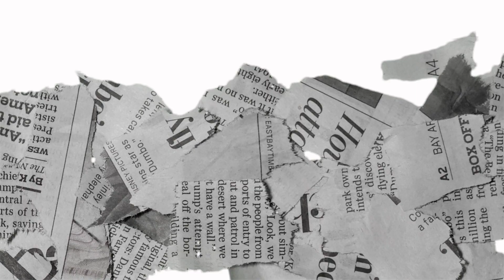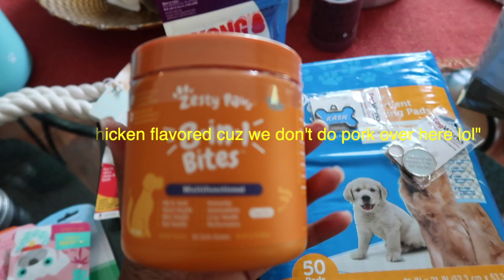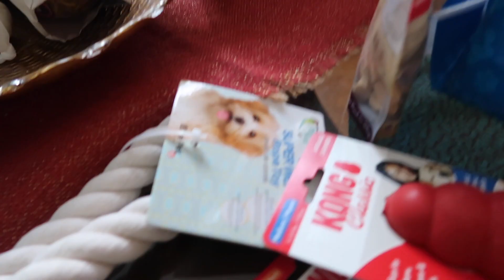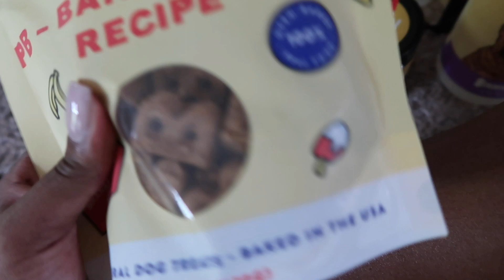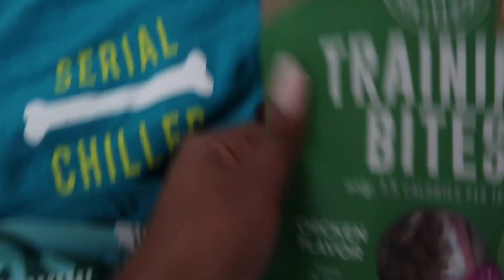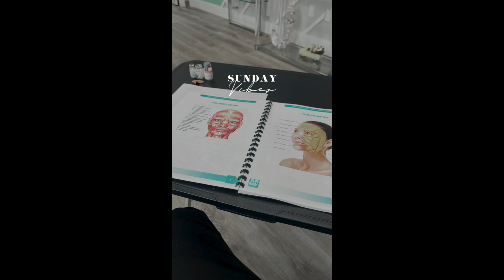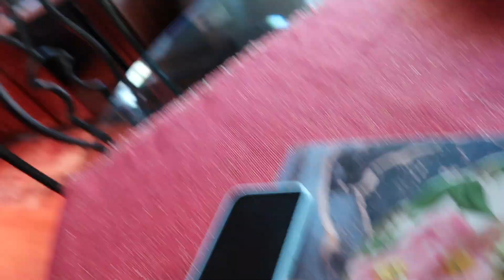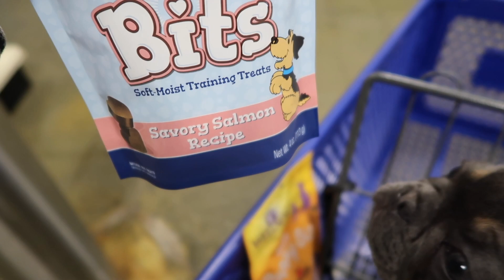week in the life of a nurse l i got a puppy! aesthetic nurse training, NP school and more!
week in the life of a  nurse l i got a puppy! aesthetic nurse training, fnp school and more!

In this weeks vlog, i take you guys along with me as i get my first french  bulldog puppy, show a haul of all the new puppy essentials! We talk about me starting NP school and wanting to own my own med spa business! I also tell you guys about my recent nurse injector training and so much more. I hope all enjoy the video and lets chat in the comments!

AMAZON STORE FRONT:

FAQ
Age: 26
BSN -- Registered Nurse
Ethnicity: Jamaican
📍Atlanta